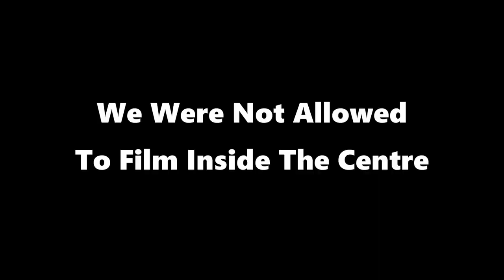Our AstraZeneca COVID 19 Vaccination Experience! | Foreigner and Filipina Vaccinated | Philippines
Before we move to the Philippines, Jane and I have our AstraZeneca COVID-19 vaccinations. Will people need vaccine passports to re-enter certain countries?

Join us on our experience of having the vaccination!

We are moving to the Philippines for a new start and a new, simple way of living, We are going to share our journey from the UK to the Philippines and how we managed to do it. Living a simple life isn't about the size of your house, how much money or possessions you have but rather the way in which you choose to live. We chose a simple, minimalistic way.

We are Adam, Jane and Isabella. We are a family friendly vlog and are creating a vlog about simple life, family and travel.